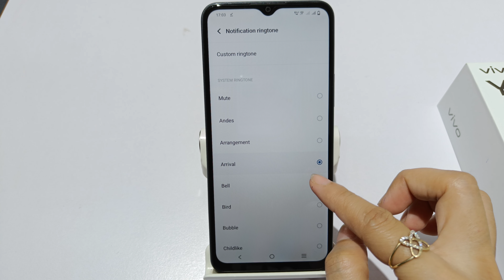How to change notification sound in vivo y35 | vivo y35 me notification ringtone kaise change kare